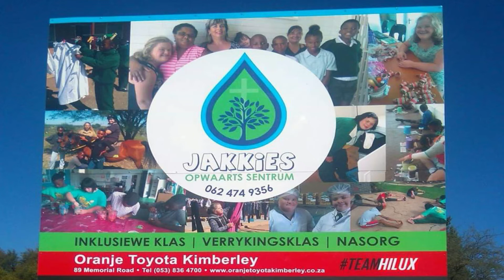Jakkies 2021 A